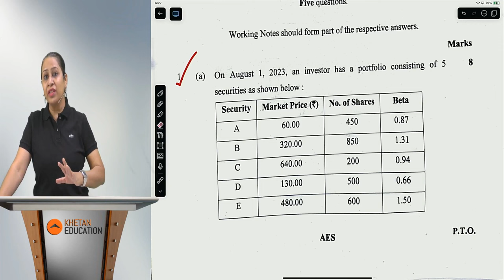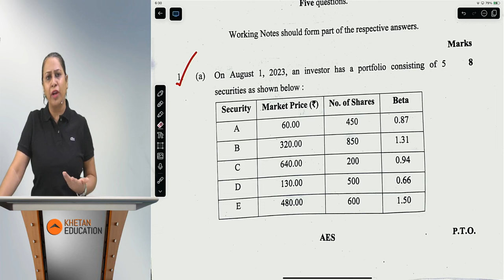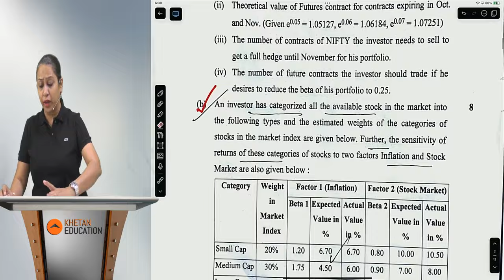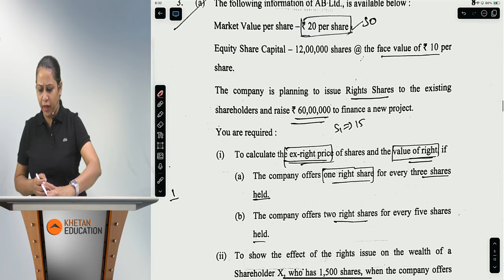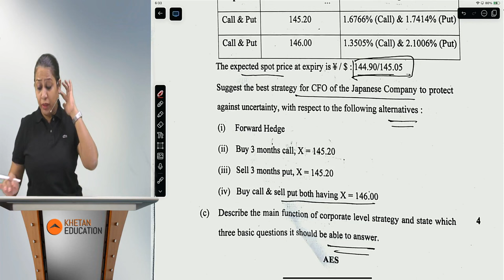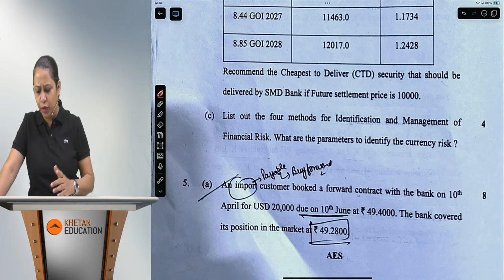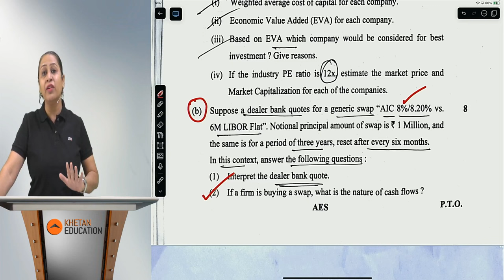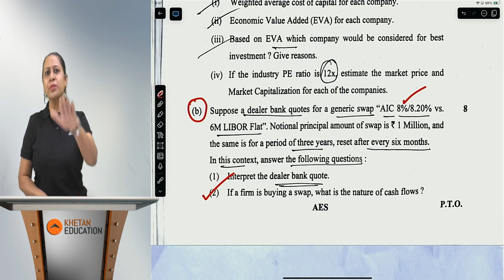CA FINAL SFM NOV 23 PAPER REVIEW BY ARCHANA KHETAN